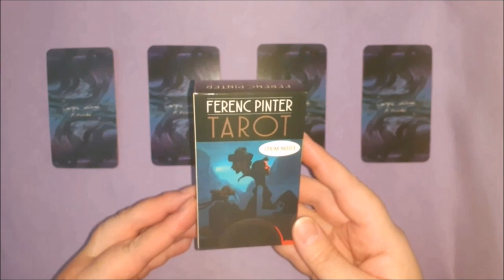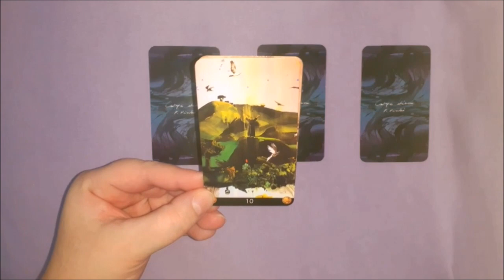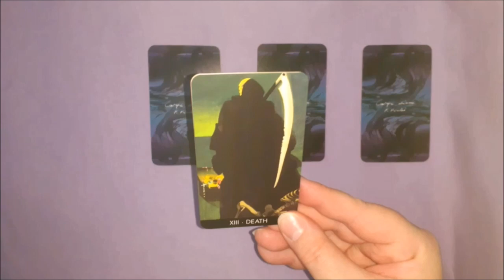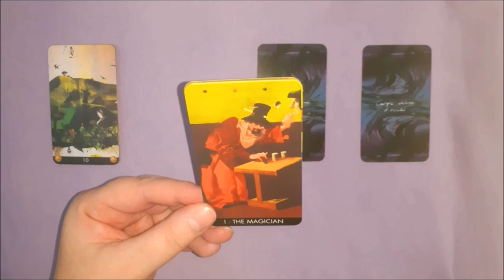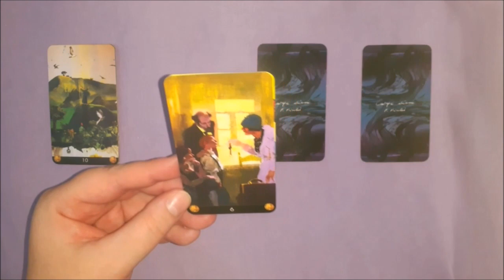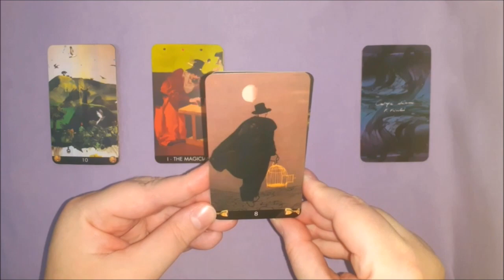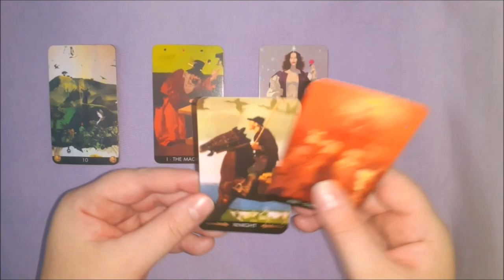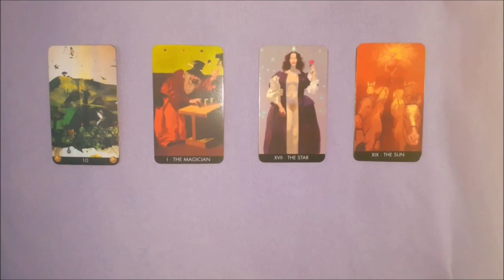💥 ОТНОШЕНИЯ В АПРЕЛЕ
Онлайн-гадание на Ferenc Pinter Tarot.
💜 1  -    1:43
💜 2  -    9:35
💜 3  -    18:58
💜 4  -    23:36